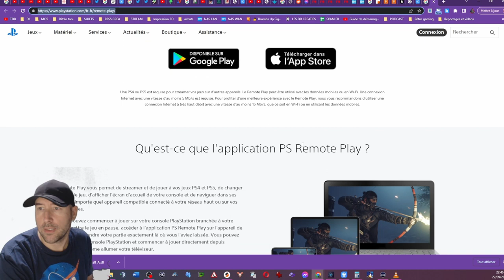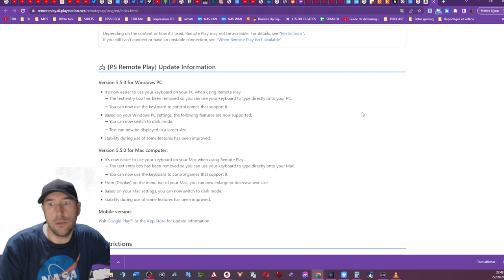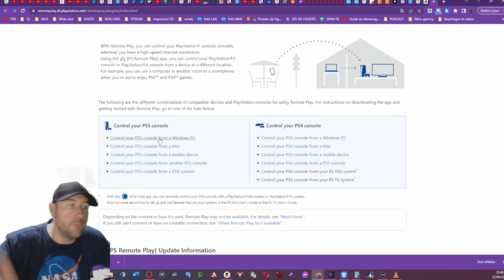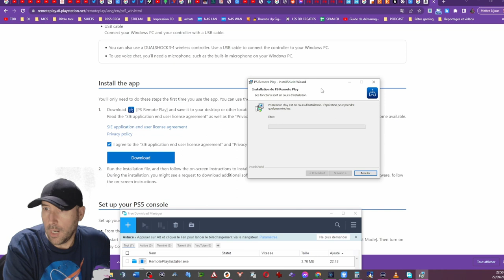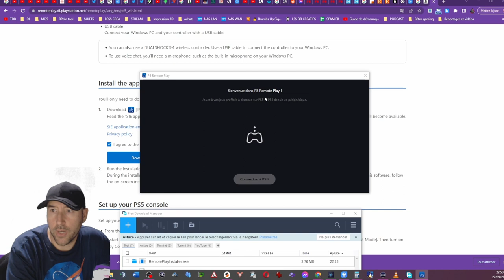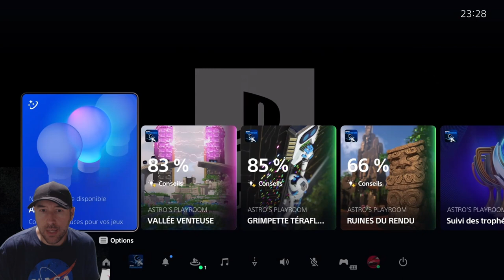TUTO PS5 REMOTE PLAY : JOUER DEPUIS SON PC !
Salut à tous. Madame à envie de regarder le meilleur pâtissier ? Monsieur vous casse les noix avec son match de foot (ou l'inverse). Pas de problème, la solution est toute trouvée, elle s'appele REMOTE PLAY. En clair, le fait de pouvoir jouer a sa play depuis un PC, un Mac, mais aussi un appareil mobile tablette ou smartphone) sous Android ou iOS... et même depuis une PS4 ! Dans ce tuto, on se focus sur le jeu sur PS5 depuis un PC, suivez le guide !